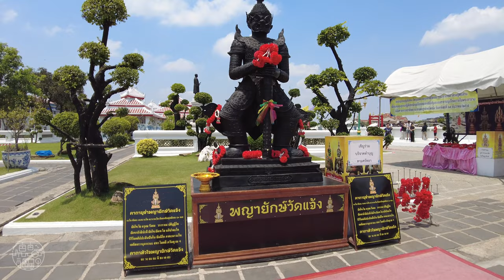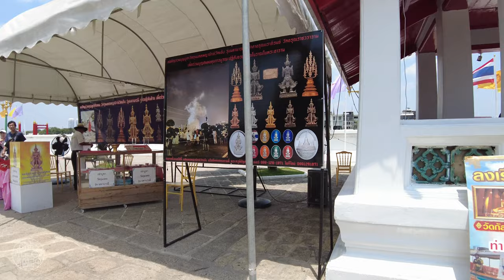WAT ARUN Temple of Dawn, Bangkok - Walking Tour 4K⁶⁰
Wat Arun Ratchawararam Ratchawaramahawihan (Thai: วัดอรุณราชวราราม ราชวรมหาวิหาร) or Wat Arun "Temple of Dawn" is a Buddhist temple in the Bangkok Yai district of Bangkok, Thailand. It is situated on Thonburi on the west bank of the Chao Phraya River. The temple derives its name from the Hindu god Aruṇa, often personified as the radiations of the rising sun. Wat Arun is among the best known of Thailand's landmarks. Although the temple has existed since at least the 17th century, its distinctive prang (spire) was built in the early 19th century during the reigns of Rama II and Rama III.
Chapters:

0:00 Highlights
0:56 Entrance
14:06 Main Temple

My other social media links are:

Filmed with DJI Pocket 2. Thai flag image by rawpixel.com